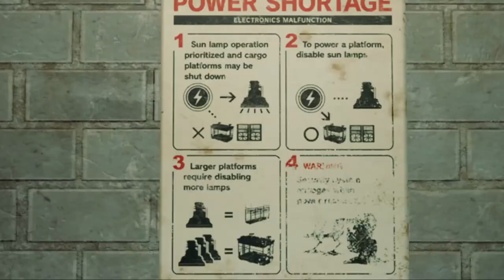Final Fantasy VII Remake Intergrade - Full Game Walkthrough No Commentary [Part 7] [PS5 Gameplay]